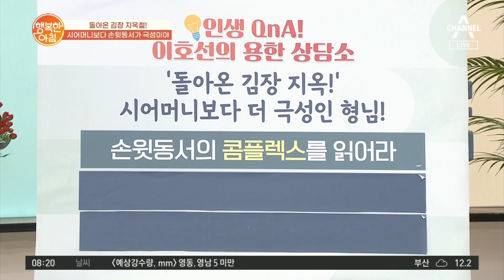시어머니보다 극성인 손위 동서! 괜히 눈치만 보게 되는 이유! | 행복한 아침 717 회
돌아온 김장 지옥철!
시어머니보다 손위 동서가 극성이야